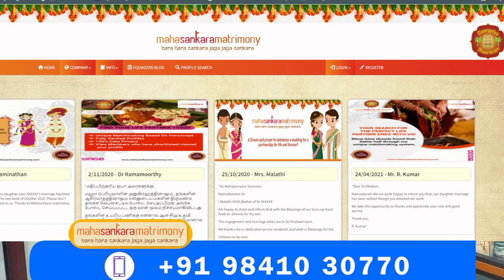குபேரன் ஆக வழிசொன்ன பெரியவா! நகரத்தார் - 2 | மகா பெரியவா மகிமை - 894 | P Swaminathan